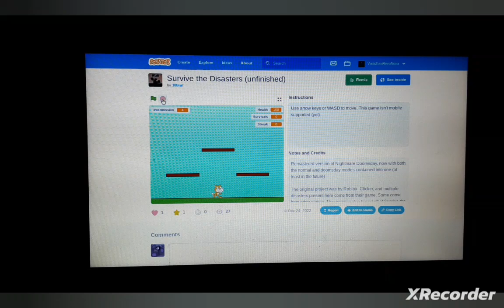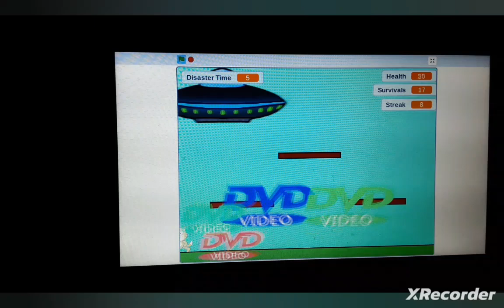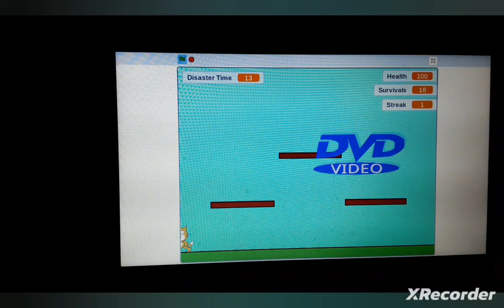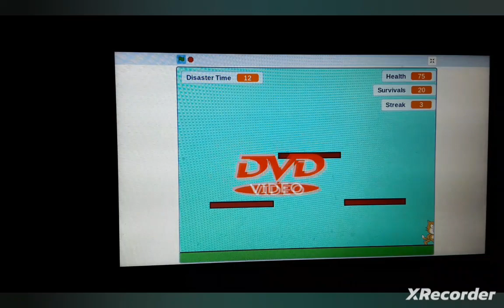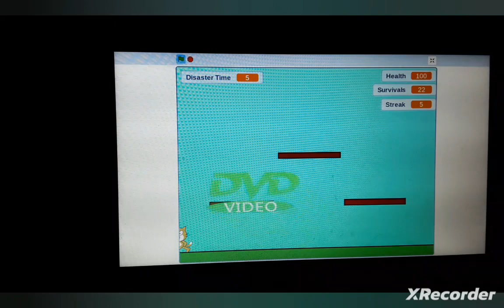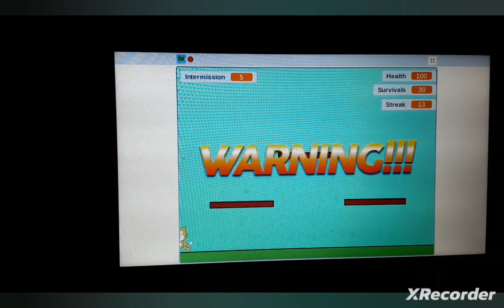Scratch: Survive The Disasters! (unfinished tho.)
This game is not made by me. it's by my friend. I give him ideas and he codes it in and yea he adds his ideas too and sometimes declines mine